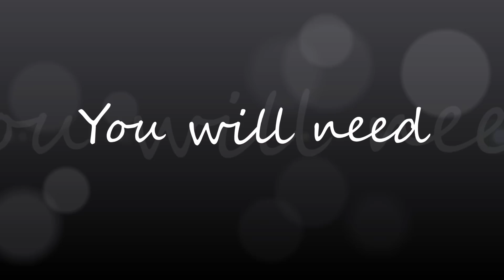DIY Cream blush (Only 2 Ingredients) | Makeupmagique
DIY Cream blush

PRODUCTS USED

Nivea Moisturizer
Loose Powder Blush
Toothpick
Spoon

PRODUCTS USED

Powder Eyeshadow (Silver-champaign shade)
Colorbar Nail Polish Remover (But 91% alcohol works much better, I would suggest that instead)
Toothpicks
Kitchen Towel

TO SEE THE NAIL ART TUTORIAL I AM WEARING HERE